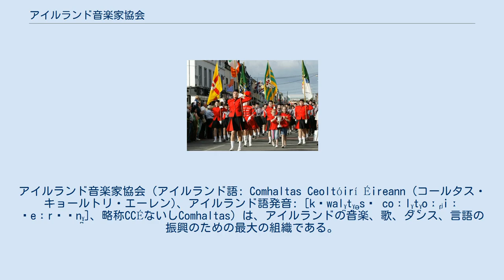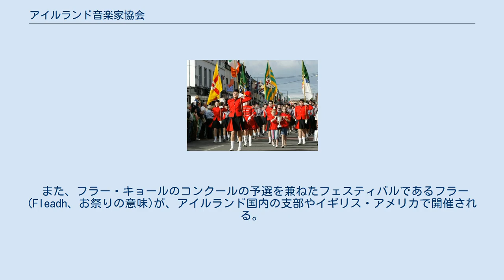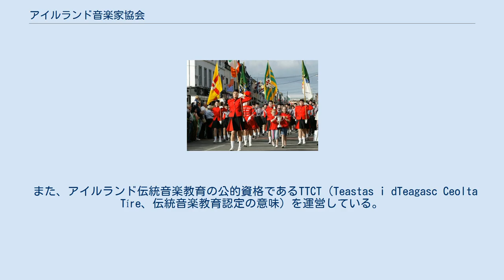アイルランド音楽家協会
アイルランド音楽家協会（アイルランド語: Comhaltas Ceoltóirí Éireann (コールタス・キョールトリ・エーレン)、アイルランド語発音: [kɔwal̪ˠt̪ˠəsˠ coːl̪ˠt̪ˠoːɾʲiː ˈeːrʲən̪ˠ]、略称CCÉないしComhaltas）は、アイルランドの音楽、歌、ダンス、言語の振興のための最大の組織である。
アイルランド人と世界各地のアイルランド人を含む全世界にアイルランド音楽と文化を広めている。
 2013年5月現在、アイルランド共和国を始めとして、イギリス、アメリカ、カナダ、メキシコ、フランス、スペイン、ドイツ、ハンガリー、ルクセンブルク、ロシア、オーストラリア、ニュージーランドといった世界各地に400以上の支部をもつ。
アジアでは日本に支部 (CCÉ Japan) が設置され、毎週のダンスクラス、毎月の音楽練習会を中心に活動を行っている。
 CCÉ は1951年にウェストミース県マリンガーで、アイルランド音楽の伝統の衰退を危惧していたイリアン・パイプス奏者のグループによって設立された。
当初の名称はCumann Ceoltóirí na hÉireann(クマン・キョールトリ・ナ・ヘーレン)であり、翌1952年に現在の名称に変更された。
 1991年、日本支部が設立された。
 フラー・キョールのオープニングパレード（2008年オファリー県タラモア） CCÉは全国的なアイルランド音楽のフェスティバルでありコンクールであるフラー・キョールを毎年開催している。
 また、フラー・キョールのコンクールの予選を兼ねたフェスティバルであるフラー(Fleadh、お祭りの意味)が、アイルランド国内の支部やイギリス・アメリカで開催される。
 その他、支部の裁断に任せられたフェーレ（Féile、やはりお祭りの意味）が、より自由な形式のフェスティバルとして開かれている。
（日本では2016年に初回開催予定。） 1999年より、アイルランド伝統音楽の公的資格であるSCT (Scrúdu Ceol Tíre、伝統音楽検定の意味)の運営を行っている。
2016年現在の制度では、Elementary (3段階)・Grade (8段階)・Advanced Performance Certificate (1段階のみ)の12等級に分かれている。
 また、アイルランド伝統音楽教育の公的資格であるTTCT（Teastas i dTeagasc Ceolta Tíre、伝統音楽教育認定の意味）を運営している。